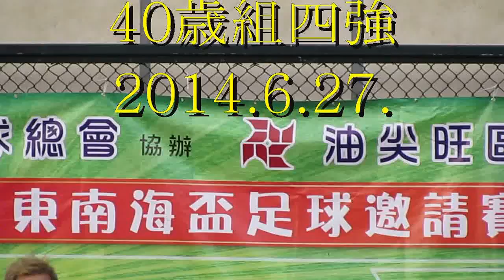東方元老vs中信(2014.6.27.東南海盃40歳組四強)精華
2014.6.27.旺角麥花臣球塲 18:45 東方元老(藍) 1:0 中信(白)